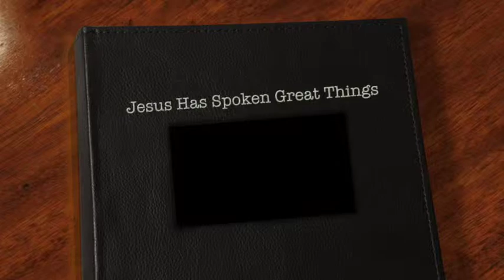Jesus Has Spoken Great Things | Marvin McKenzie | Independent Baptist Preaching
This video gives a short list of some of those great things Jesus has told us in His Word.

Bible Baptist Church of Puyallup is an independent, fundamental Baptist church. We use the King James Bible only, preach the pre-tribulational rapture of saints. We preach salvation by grace through faith in Jesus Christ and that the saved are eternally secure.